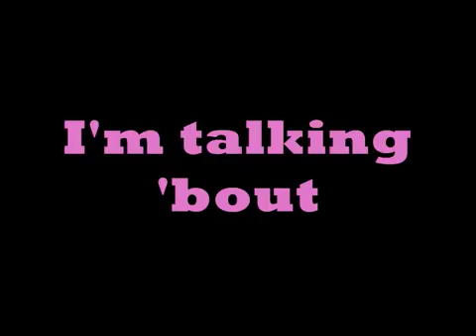Bubbles sings they don't know